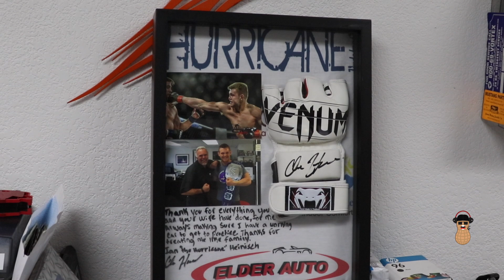Ian Heinisch x Elder Auto Preview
Comments From The Peanut Gallery takes a trip to Elder Auto alongside UFC Middleweight Ian "The Hurricane" Heinisch.